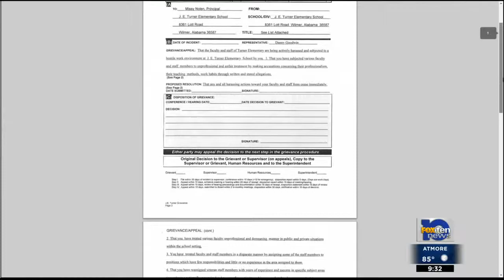JE Turner principal transferred